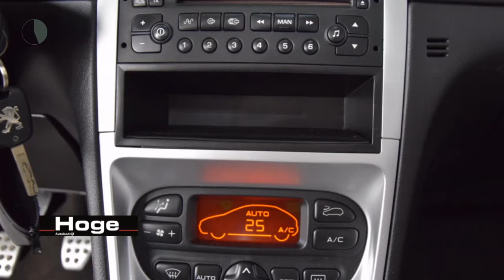Peugeot 307 CC 2.0-16V Airco ECC Cruise control 85dkm NAP Halfleder Licht metaal Inruil mogelijk